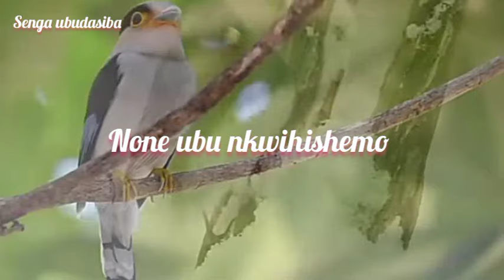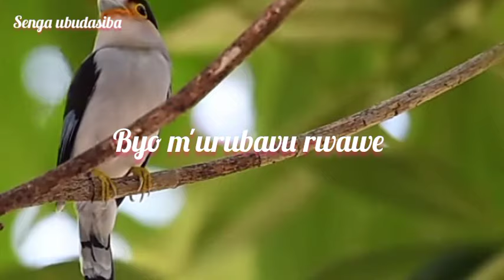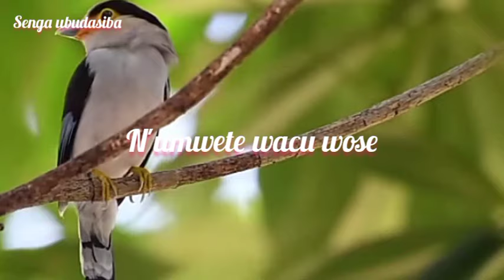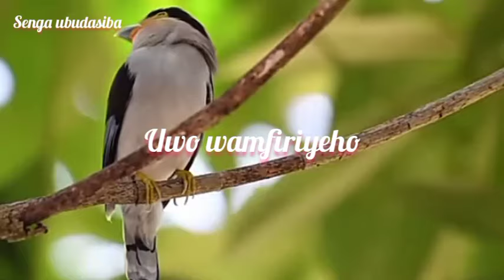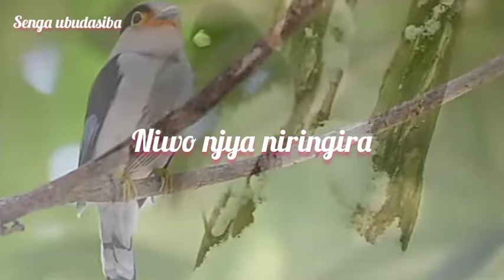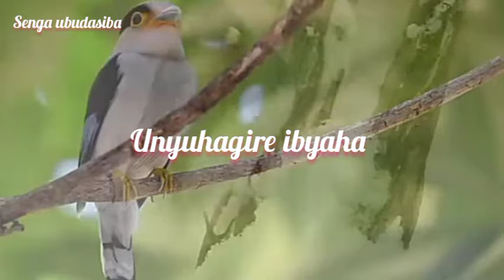Ai Gitare cy'Imana Lyrics